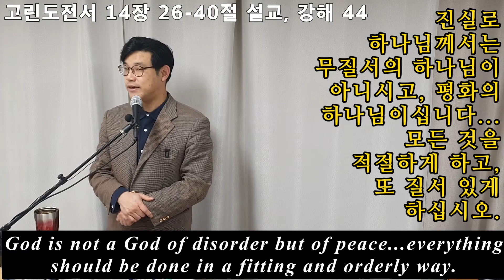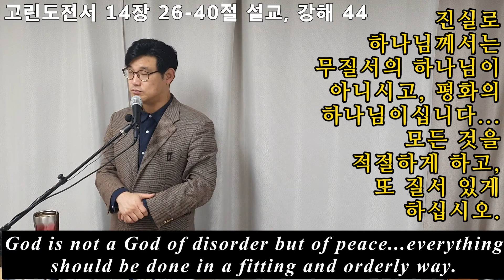고린도전서 14장 26-40절 설교, 강해 44 "모든 것을 품위 있게 하고 질서 있게 하라. 하나님은 무질서의 하나님이 아니시요 오직 화평의 하나님이시니라"God of peace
26.  ○그런즉 형제들아 어찌할까 너희가 모일 때에 각각 찬송시도 있으며 가르치는 말씀도 있으며 계시도 있으며 방언도 있으며 통역함도 있나니 모든 것을 덕을 세우기 위하여 하라
27.  만일 누가 방언으로 말하거든 두 사람이나 많아야 세 사람이 차례를 따라 하고 한 사람이 통역할 것이요
28.  만일 통역하는 자가 없으면 교회에서는 잠잠하고 자기와 하나님께 말할 것이요
29.  예언하는 자는 둘이나 셋이나 말하고 다른 이들은 분별할 것이요
30.  만일 곁에 앉아 있는 다른 이에게 계시가 있으면 먼저 하던 자는 잠잠할지니라
31.  너희는 다 모든 사람으로 배우게 하고 모든 사람으로 권면을 받게 하기 위하여 하나씩 하나씩 예언할 수 있느니라
32.  예언하는 자들의 영은 예언하는 자들에게 제재를 받나니
33.  하나님은 무질서의 하나님이 아니시요 오직 화평의 하나님이시니라 ○모든 성도가 교회에서 함과 같이
34.  여자는 교회에서 잠잠하라 그들에게는 말하는 것을 허락함이 없나니 율법에 이른 것 같이 오직 복종할 것이요
35.  만일 무엇을 배우려거든 집에서 자기 남편에게 물을지니 여자가 교회에서 말하는 것은 부끄러운 것이라
36.  하나님의 말씀이 너희로부터 난 것이냐 또는 너희에게만 임한 것이냐
37.  ○만일 누구든지 자기를 선지자나 혹은 신령한 자로 생각하거든 내가 너희에게 편지하는 이 글이 주의 명령인 줄 알라
38.  만일 누구든지 알지 못하면 그는 알지 못한 자니라
39.  ○그런즉 내 형제들아 예언하기를 사모하며 방언 말하기를 금하지 말라
40.  모든 것을 품위 있게 하고 질서 있게 하라
26.  What then shall we say, brothers? When you come together, everyone has a hymn, or a word of instruction, a revelation, a tongue or an interpretation. All of these must be done for the strengthening of the church.
27.  If anyone speaks in a tongue, two -- or at the most three -- should speak, one at a time, and someone must interpret.
28.  If there is no interpreter, the speaker should keep quiet in the church and speak to himself and God.
29.  Two or three prophets should speak, and the others should weigh carefully what is said.
30.  And if a revelation comes to someone who is sitting down, the first speaker should stop.
31.  For you can all prophesy in turn so that everyone may be instructed and encouraged.
32.  The spirits of prophets are subject to the control of prophets.
33.  For God is not a God of disorder but of peace. As in all the congregations of the saints,
34.  women should remain silent in the churches. They are not allowed to speak, but must be in submission, as the Law says.
35.  If they want to inquire about something, they should ask their own husbands at home; for it is disgraceful for a woman to speak in the church.
36.  Did the word of God originate with you? Or are you the only people it has reached?
37.  If anybody thinks he is a prophet or spiritually gifted, let him acknowledge that what I am writing to you is the Lord's command.
38.  If he ignores this, he himself will be ignored.
39.  Therefore, my brothers, be eager to prophesy, and do not forbid speaking in tongues.
40.  But everything should be done in a fitting and orderly way.
26.  τι ουν εστιν αδελφοι οταν συνερχησθε εκαστος υμων ψαλμον εχει διδαχην εχει γλωσσαν εχει αποκαλυψιν εχει ερμηνειαν εχει παντα προς οικοδομην γενεσθω
27.  ειτε γλωσση τις λαλει κατα δυο η το πλειστον τρεις και ανα μερος και εις διερμηνευετω
28.  εαν δε μη η διερμηνευτης σιγατω εν εκκλησια εαυτω δε λαλειτω και τω θεω
29.  προφηται δε δυο η τρεις λαλειτωσαν και οι αλλοι διακρινετωσαν
30.  εαν δε αλλω αποκαλυφθη καθημενω ο πρωτος σιγατω
31.  δυνασθε γαρ καθ ενα παντες προφητευειν ινα παντες μανθανωσιν και παντες παρακαλωνται
32.  και πνευματα προφητων προφηταις υποτασσεται
33.  ου γαρ εστιν ακαταστασιας ο θεος αλλ ειρηνης ως εν πασαις ταις εκκλησιαις των αγιων
34.  αι γυναικες υμων εν ταις εκκλησιαις σιγατωσαν ου γαρ επιτετραπται αυταις λαλειν αλλ υποτασσεσθαι καθως και ο νομος λεγει
35.  ει δε τι μαθειν θελουσιν εν οικω τους ιδιους ανδρας επερωτατωσαν αισχρον γαρ εστιν γυναιξιν εν εκκλησια λαλειν
36.  η αφ υμων ο λογος του θεου εξηλθεν η εις υμας μονους κατηντησεν
37.  ει τις δοκει προφητης ειναι η πνευματικος επιγινωσκετω α γραφω υμιν οτι του κυριου εισιν εντολαι
38.  ει δε τις αγνοει αγνοειτω
39.  ωστε αδελφοι ζηλουτε το προφητευειν και το λαλειν γλωσσαις μη κωλυετε
40.  παντα ευσχημονως και κατα ταξιν γινεσθω
26.  すると、兄弟たちよ。どうしたらよいのか。あなたがたが一緒に集まる時、各自はさんびを歌い、教をなし、啓示を告げ、異言を語り、それを解くのであるが、すべては徳を高めるためにすべきである。
27.  もし異言を語る者があれば、ふたりか、多くて三人の者が、順々に語り、そして、ひとりがそれを解くべきである。
28.  もし解く者がいない時には、教会では黙っていて、自分に対しまた神に対して語っているべきである。
29.  預言をする者の場合にも、ふたりか三人かが語り、ほかの者はそれを吟味すべきである。
30.  しかし、席にいる他の者が啓示を受けた場合には、初めの者は黙るがよい。
31.  あなたがたは、みんなが学びみんなが勧めを受けるために、ひとりずつ残らず預言をすることができるのだから。
32.  かつ、預言者の霊は預言者に服従するものである。
33.  神は無秩序の神ではなく、平和の神である。聖徒たちのすべての教会で行われているように、
34.  婦人たちは教会では黙っていなければならない。彼らは語ることが許されていない。だから、律法も命じているように、服従すべきである。
35.  もし何か学びたいことがあれば、家で自分の夫に尋ねるがよい。教会で語るのは、婦人にとっては恥ずべきことである。
36.  それとも、神の言はあなたがたのところから出たのか。あるいは、あなたがただけにきたのか。
37.  もしある人が、自分は預言者か霊の人であると思っているなら、わたしがあなたがたに書いていることは、主の命令だと認めるべきである。
38.  もしそれを無視する者があれば、その人もまた無視される。
39.  わたしの兄弟たちよ。このようなわけだから、預言することを熱心に求めなさい。また、異言を語ることを妨げてはならない。
40.  しかし、すべてのことを適宜に、かつ秩序を正して行うがよい。
26.  弟兄们，这却怎麽样呢？你们聚会的时候，各人或有诗歌，或有教训，或有启示，或有方言，或有繙出來的话，事都当造就人。
27.  若有说方言的，只好两个人，至多三个人，且要轮流著说，也要一个人繙出來。
28.  若没有人繙，就当在会中闭口，只对自己和神说就是了。
29.  至於作先知讲道的，只好两个人或是三个人，其馀的就当慎思明辨。
30.  若旁边坐著的得了启示，那先说话的就当闭口不言。
31.  因为你们都可以一个一个的作先知讲道，叫众人学道理，叫众人得劝勉。
32.  先知的灵原是顺服先知的；
33.  因为神不是叫人混亂，乃是叫人安静。
34.  妇女在会中要闭口不言，像在圣徒的众教会一样，因为不准他们说话。他们总要顺服，正如律法所说的。
35.  他们若要学甚麽，可以在家裏问自己的丈夫，因为妇女在会中说话原是可耻的。
36.  神的道理豈是从你们出來麽？豈是单临到你们麽？
37.  若有人以为自己是先知，或是属灵的，就该知道，我所写给你们的是主的命令。
38.  若有不知道的，就由他不知道罢！
39.  所以我弟兄们，你们要切慕作先知讲道，也不要禁止说方言。
40.  凡事都要规规矩矩的按著次序行。